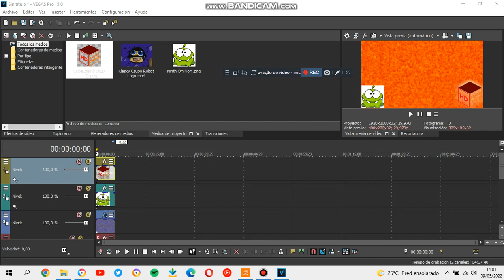(REUPLOAD) How to make Om Nom Major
Note: I've reuploaded the video of TheGlobosatPandaSoundIdentical2408 HD because this video was deleted.

Reuploaded by TheGlobosatPandaSoundIdentical2408 HD.

Effect by TheGlobosatPandaSoundIdentical2408 HD